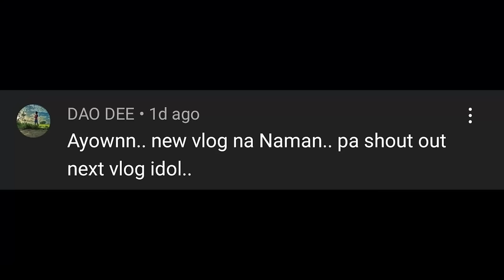HONDA CLICK 125i | 10 TIPS PAANO LINISIN | ANO YUNG MGA DISKARTE SA PAGLILINIS/MOTOR WASH